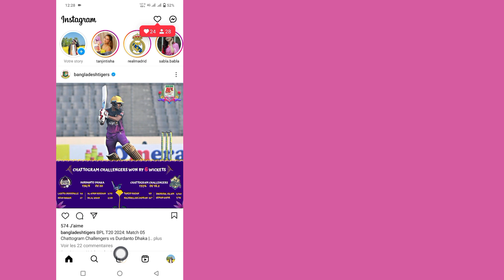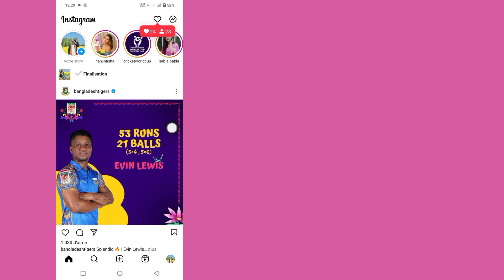Comment ajouter de la musique à une publication Instagram avec plusieurs photos (2024)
Dans ce tutoriel, je vais vous montrer comment ajouter de la musique aux publications Instagram contenant plusieurs photos.  C’est une méthode très simple et facile.  Regardez cette vidéo et découvrez comment ajouter de la musique aux publications Instagram contenant plusieurs photos.

 Comment ajouter de la musique à une publication Instagram avec plusieurs photos.

 cette chaîne ne promeut ni n'encourage aucune activité illégale, tous les contenus fournis par cette chaîne sont uniquement destinés à des fins éducatives.  clause de non-responsabilité en matière de droit d'auteur en vertu de l'article 107 de la loi sur le droit d'auteur de 1976, une « utilisation équitable » est autorisée à des fins telles que la critique, les commentaires, les reportages d'actualité, l'enseignement, l'érudition et la recherche.  L'utilisation équitable est une utilisation autorisée par la loi sur le droit d'auteur qui pourrait autrement constituer une violation.  une utilisation à but non lucratif, éducative ou personnelle fait pencher la balance en faveur d’une utilisation équitable.